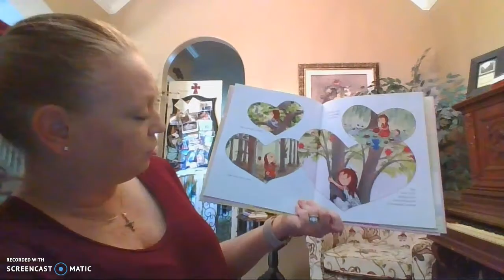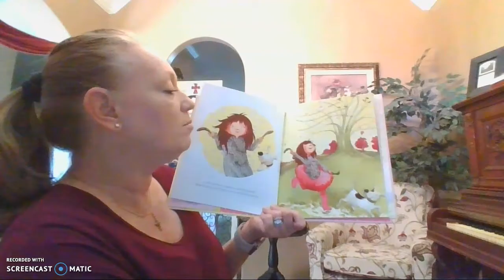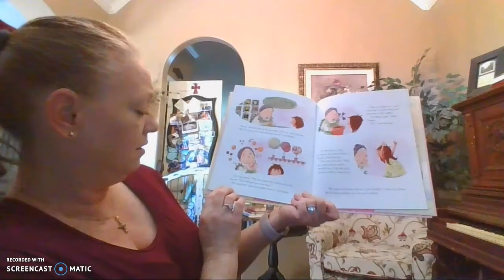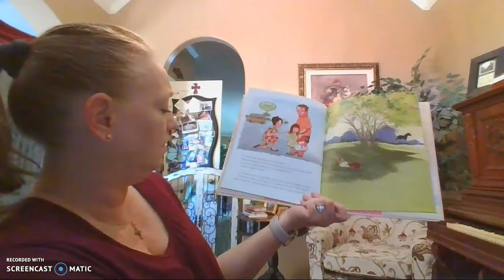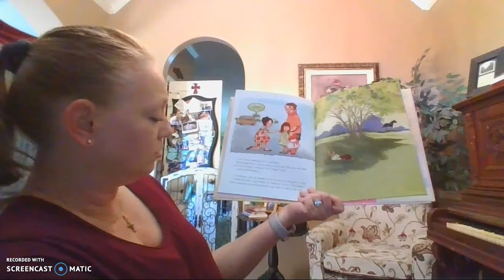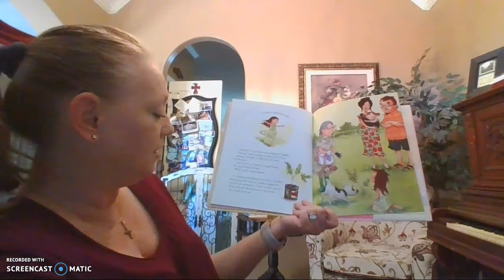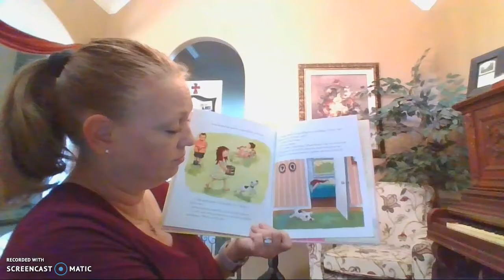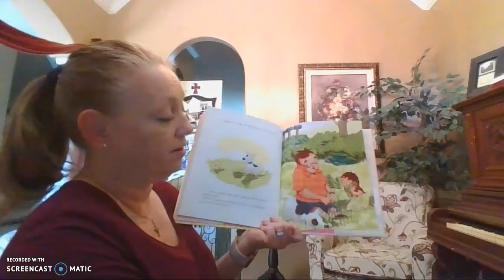A Tree for Emmy read aloud by Mrs. Matthews